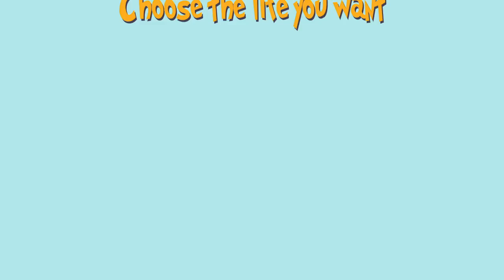Grouchy Music V5